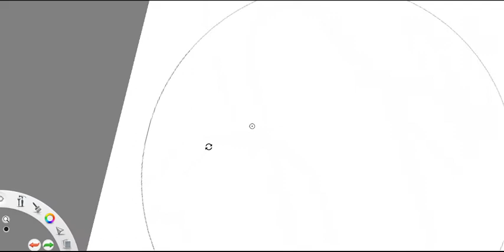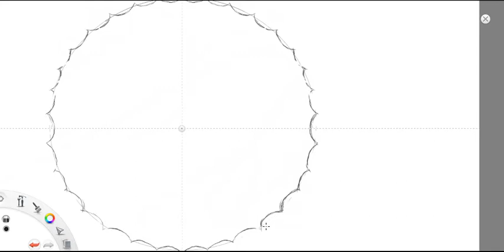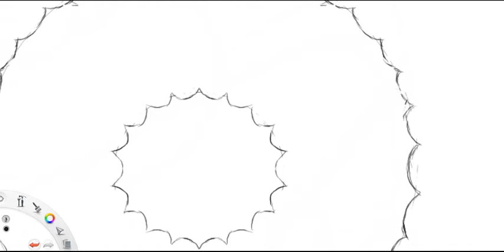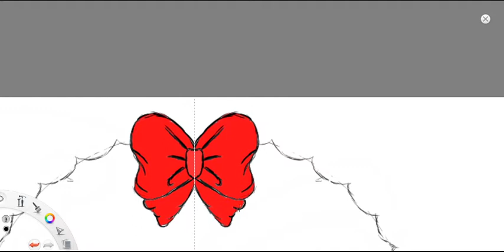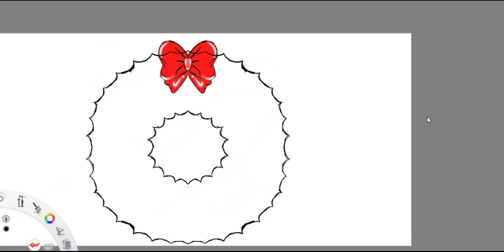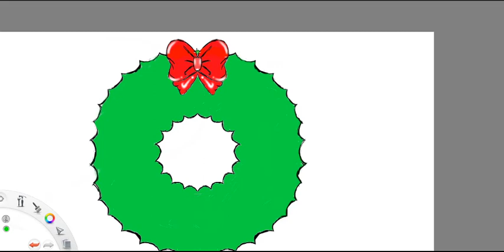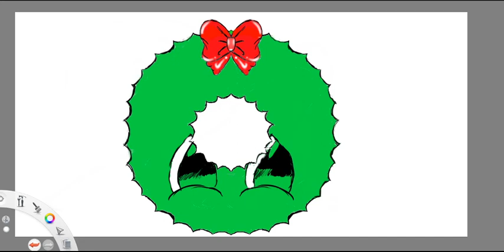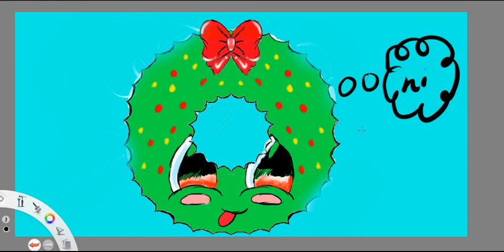necklece drawing using hunion Art for kids